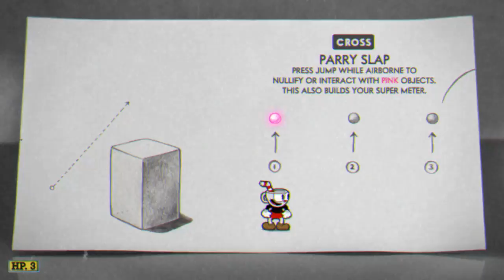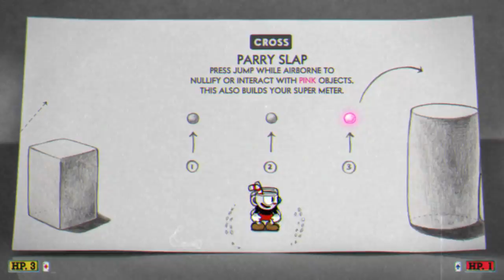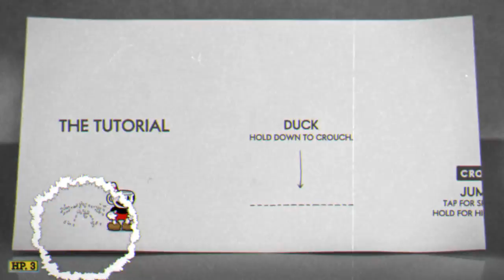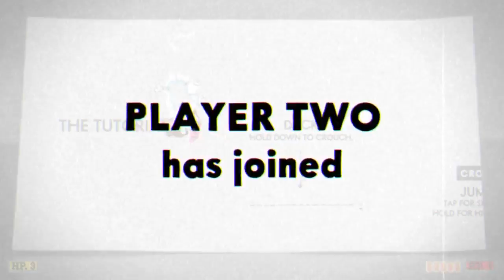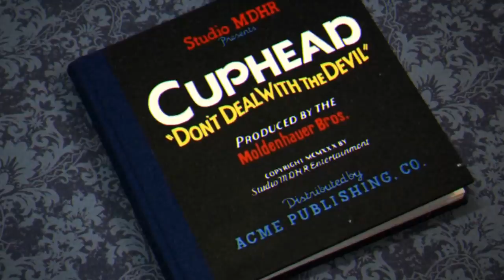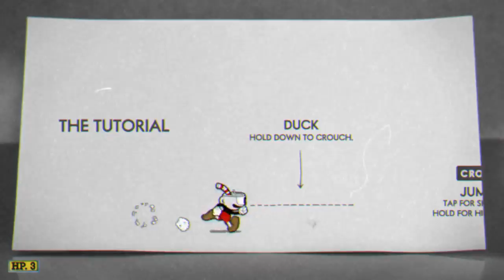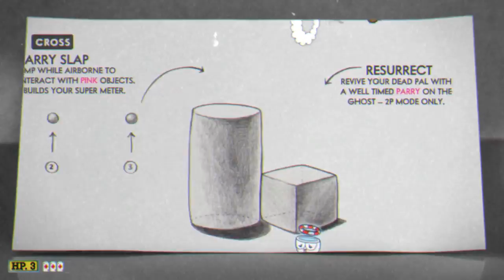First Cuphead, then RB6 - Enjoying Casual